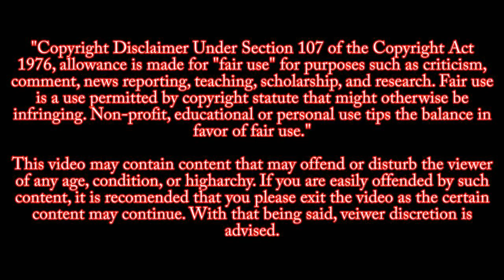Gladiator In a Nutshell || Movie Explained In Hindi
Gladiator In a Nutshell || Movie Explained In Hindi || Gladiator explained || Gladiator explained in hindi @WatchOnPoint

Gladiator is a 2000 historical epic film directed by Ridley Scott and written by David Franzoni, John Logan, and William Nicholson from a story by Franzoni. It stars Russell Crowe, Joaquin Phoenix, Connie Nielsen, Oliver Reed, Derek Jacobi, Djimon Hounsou and Richard Harris.[a] Crowe portrays the Roman general Maximus Decimus Meridius, who is betrayed when Commodus, the ambitious son of Emperor Marcus Aurelius, murders his father and seizes the throne. Reduced to slavery, Maximus becomes a gladiator and rises through the ranks of the arena, determined to avenge the murders of his family and the emperor.

Gladiator explained in Hindi ||